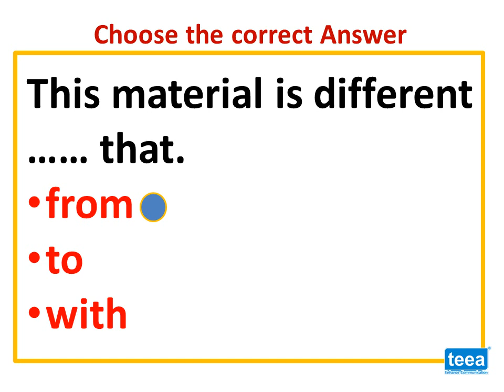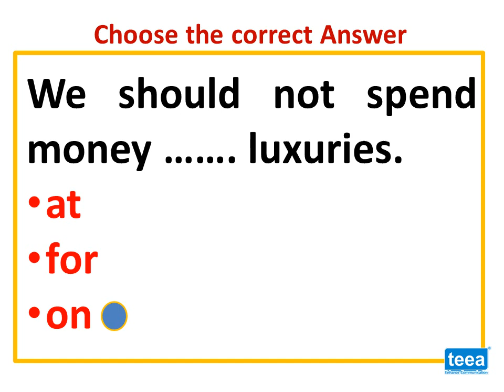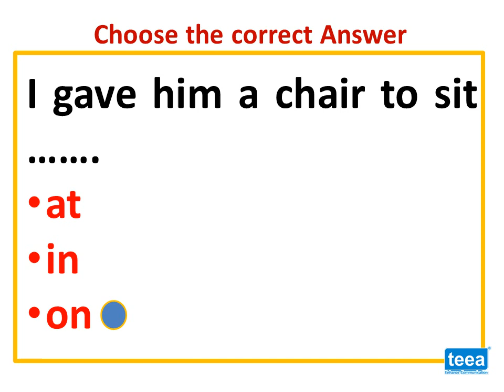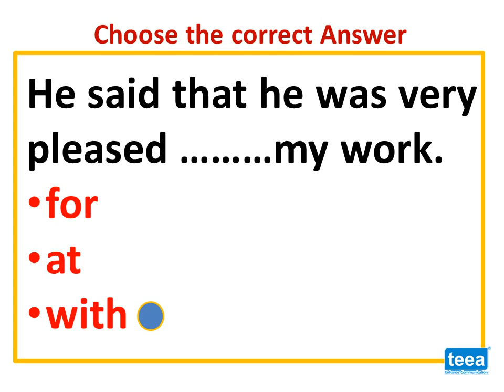preposition exercises with answers